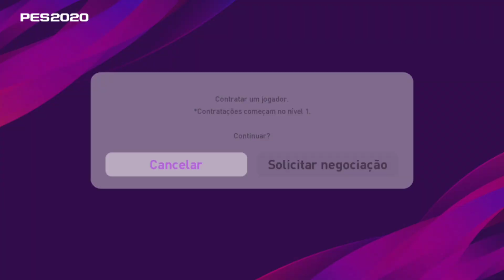COMBINAÇÃO ROMÁRIO + NOSSO TIME LEGEND - EFOOTBALL PES2020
COMBINAÇÃO DO BAIXINHO,UM DOS MELHORES CENTRO AVANTE DO JOGO,CONFIRA...

SEJA BEM VINDO AO NOSSO CANAL,QUE É VOLTADO A PRO EVOLUTION SOCCER.

AQUI VOCÊ TEM:
-MYCLUB
-COMBINAÇÕES
-ATUALIZAÇÕES
-DICAS
-NOVIDADES E MUITO MAIS...